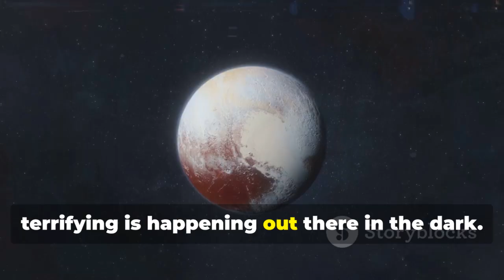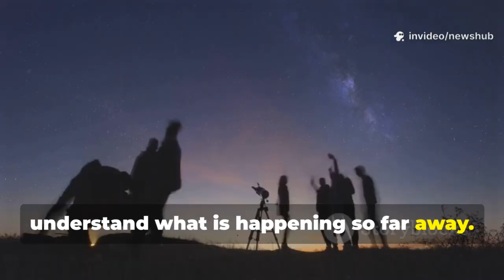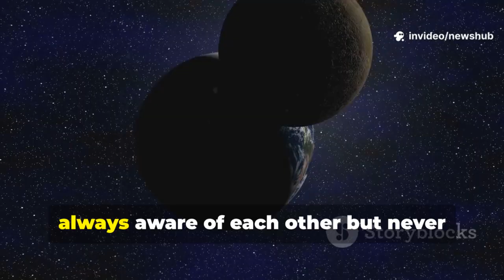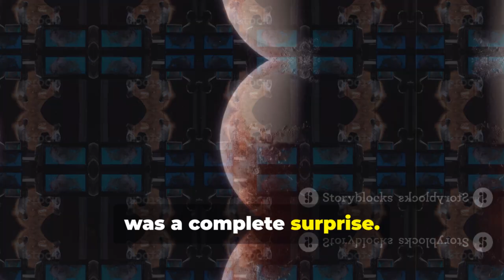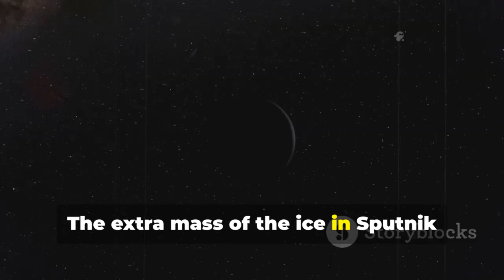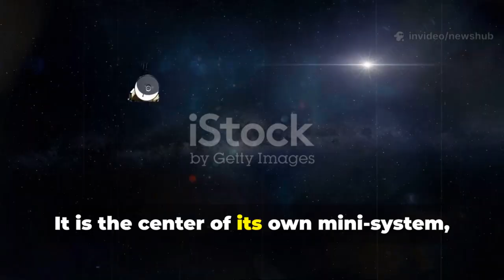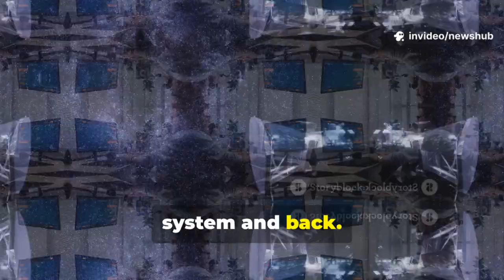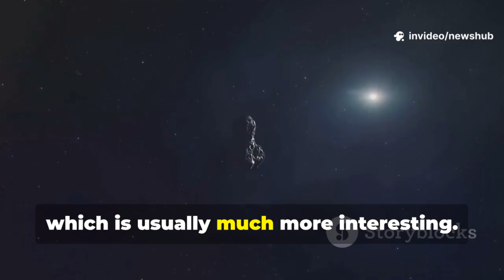Neil deGrasse Tyson: “Pluto Just Collided With Neptune — What’s Happening Now Is TERRIFYING”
Dive into the cosmic mysteries of our solar system in this captivating video, "Pluto's Mysterious Heart: The Truth Behind the Collision." Join us as we explore the startling news of Pluto colliding with Neptune, an event that has astronomers buzzing with excitement and concern. Discover how this celestial collision affects the dynamics of our solar system and what it means for the future of Pluto and its enigmatic heart-shaped feature.

With compelling visuals and insights from renowned astrophysicist Neil deGrasse Tyson, this 10-minute journey will expand your understanding of planetary interactions and the universe’s wonders.